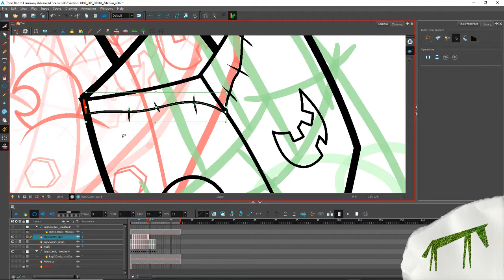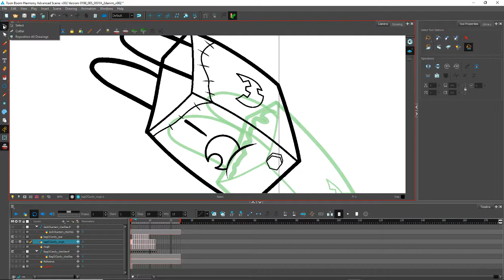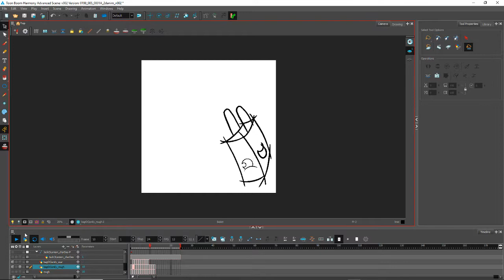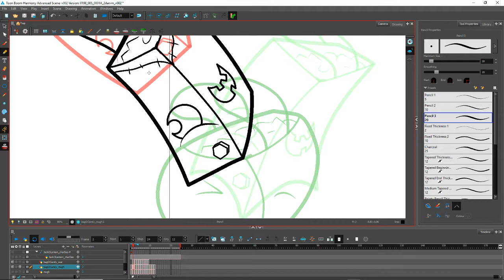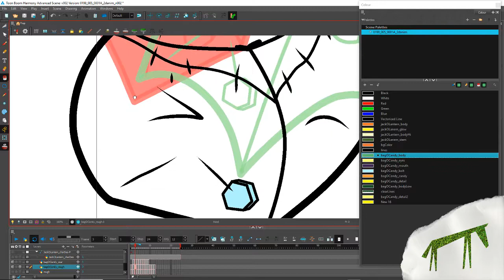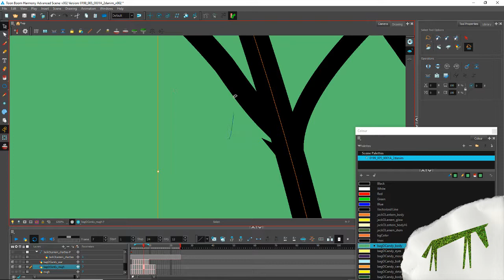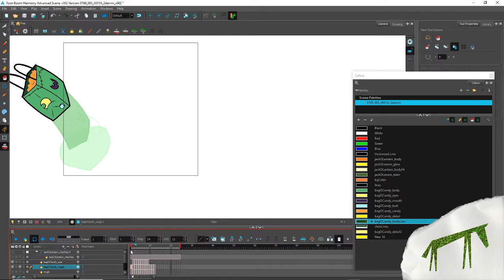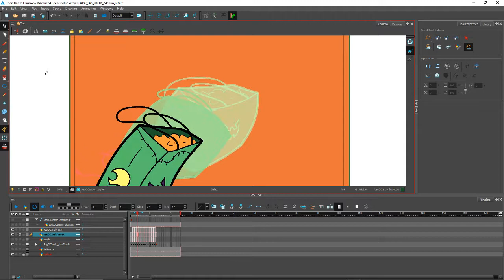Cartoon Chores 96: Let's Animate Bag-O-Candy in Toon Boom Harmony - Part 4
Steve finishes up the animation and colors Bag O Candy in Toon Boom Harmony.  This animation is for a flipbook that will be created in the future.

Cartoon Chores is a real time, live streamed series of videos created with the goal of developing an animator's abilities.  Steve offers insight and guidance into the animation process through his undertaking of personal projects.  This will hopefully help you learn more about animating.

Steve Jennings is Founder and Director at Grasshorse Studios, a Midwestern character animation studio. He has contributed animation to Powerpuff Girls, Star Wars: Clone Wars and directed animated teaser trailers for 20th Century Fox and the music video “Roll Up” for alt rock band Fitz and the Tantrums.  Among other honors, Steve was the graduating film school representative to the Board of Trustees for California Institute of the Arts (CalArts) and a recipient of the Undergraduate Film Award from the Princess Grace Foundation.

Want to go to animation school?  Grasshorse helped write the curriculum for one of the most affordable 2 year animation programs at Southeastern Community College in West Burlington, Iowa.  Steve sits on the advisory board for the program and SCC students regularly receive internships at Grasshorse.  Grasshorse’s only financial benefit from SCC is in recruiting talented artists.